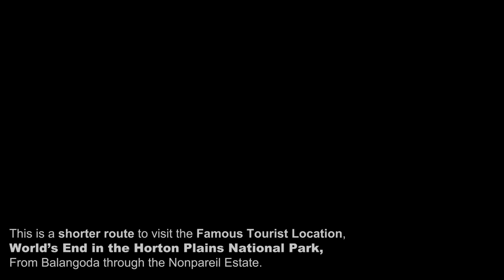Baker's Bend - Sri lanka - balangoda - 2018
This is a shorter route to visit the Famous Tourist Location,
World’s End in the Horton Plains National Park,
From Balangoda through the Nonpareil Estate.

Crew - Rushan, Shabry, Shabir, Indunil, Isuru, Jayanath and Abshan.